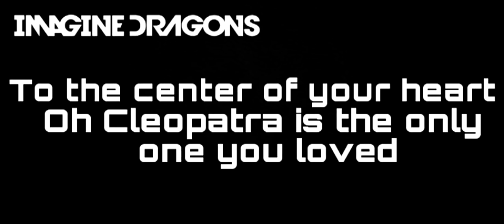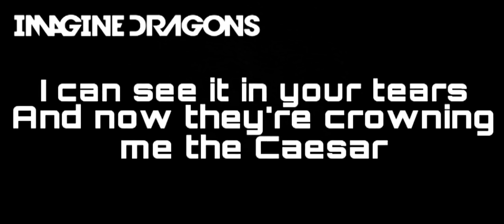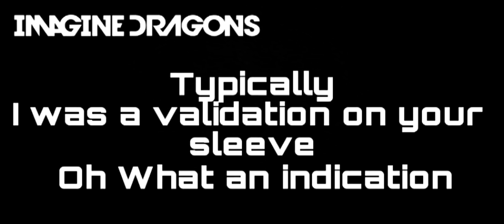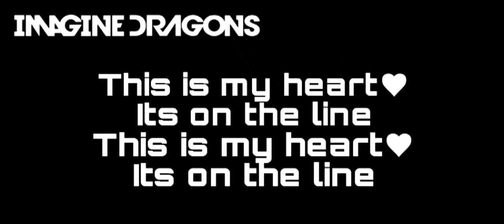Imagine Dragons - Selene [Lyrics] (Aug 8, 2021)